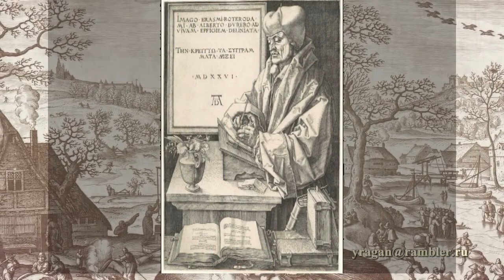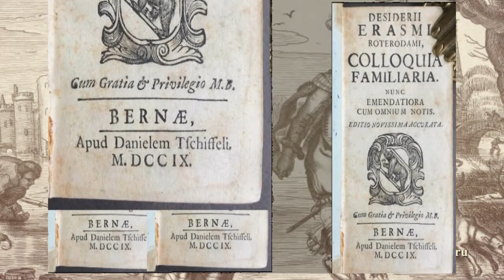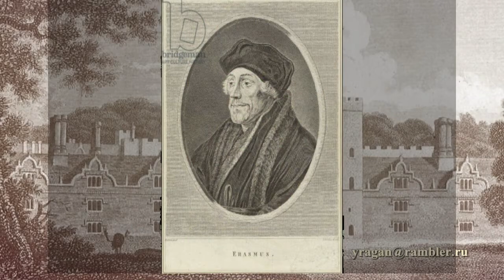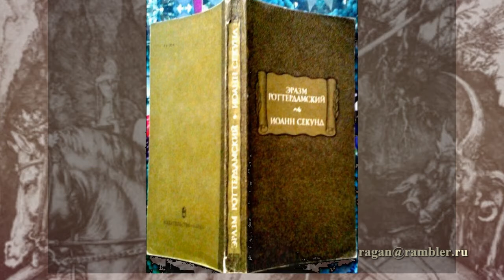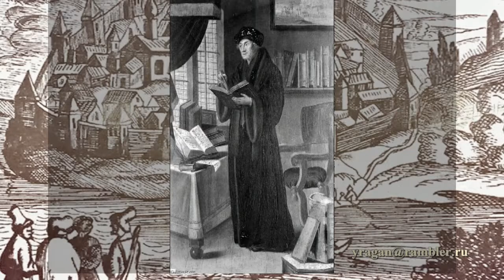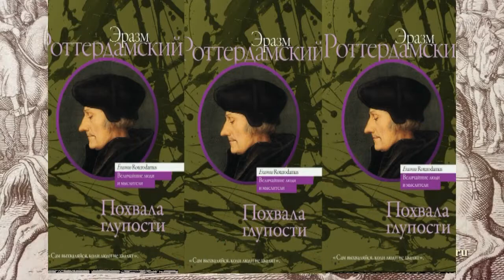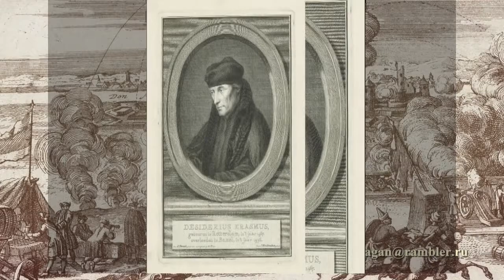Эразм Роттердамский Эразм Роттердамский Desiderius Erasmus Roterodamus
Эразм Роттердамский Эразм Роттердамский  Desiderius Erasmus Roterodamus биография,высказывания